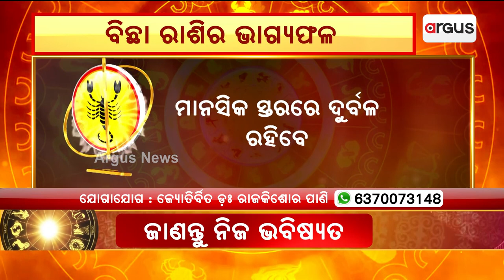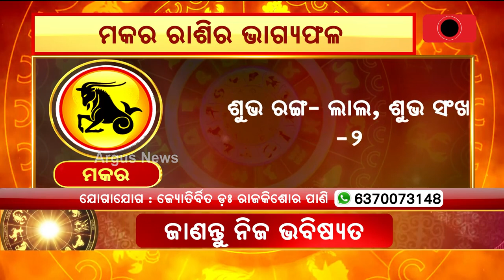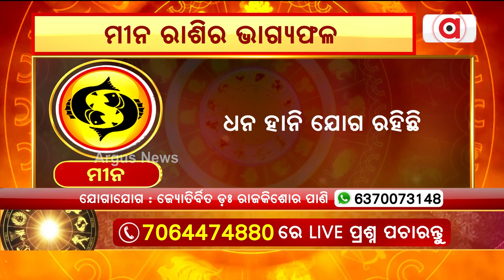21st August Horoscope | Libra To Pisces Astrology Prediction | Argus News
21st August Horoscope | Libra To Pisces Astrology Prediction | Argus News